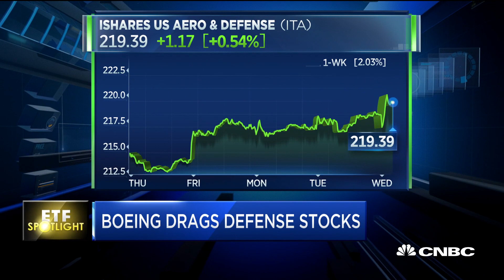ETF Spotlight: Boeing drags down defense stocks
CNBC's David Faber takes a look at the defense sector after Boeing posted quarterly losses.